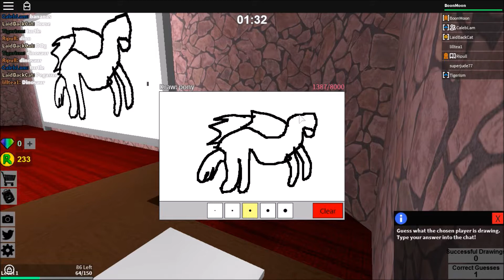ROBLOX Ripull MEGA Games - (Alpha Test)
I tested Ripull Mega Games Alpha! It was very fun! I also met Ripull and Buddyism! And I realized that I spelled some words wrong...
*Typed triple wrong in a part of my video because I thought I was typing "tribe"...